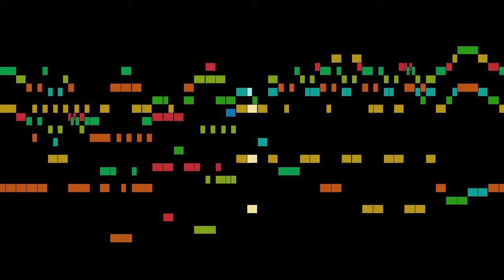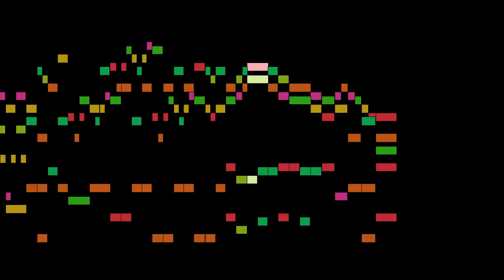Telemann - IV. Vivace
An animated score of "IV. Vivace", from Trio Sonata, TWV 42:B4, by Telemann.